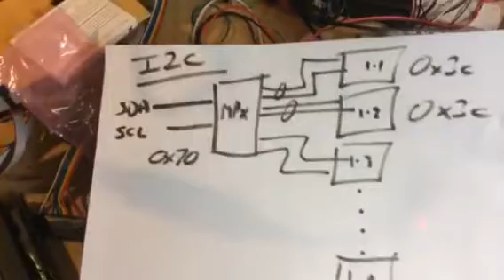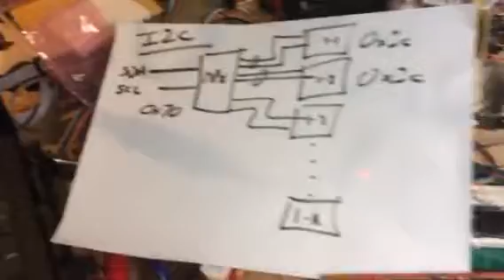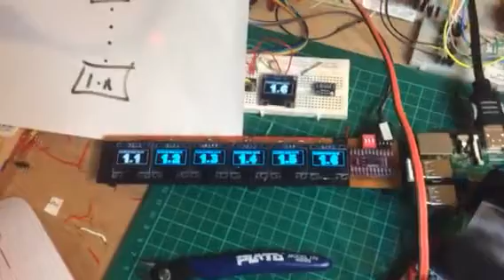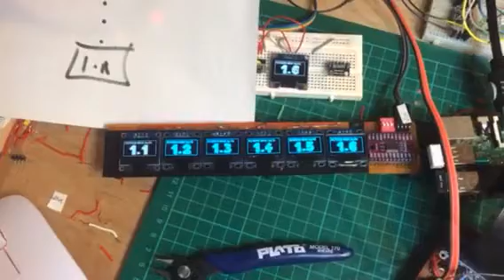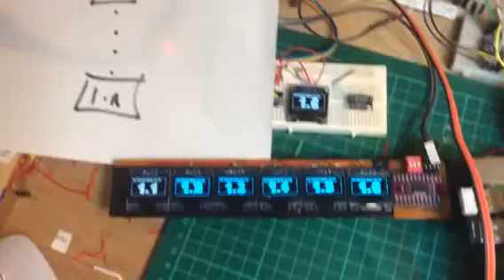Multiple OLED Displays / Dealing with same i2c address / Multiplex TC9548.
Multiplex i2c OLED displays. Tca9548.